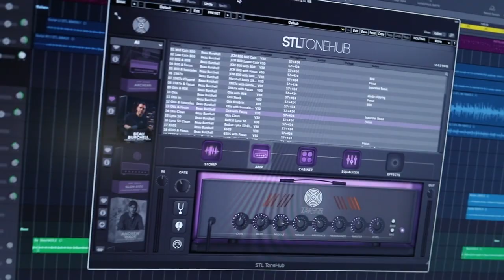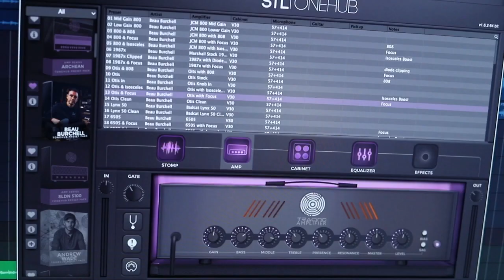STL Tones Beau Burchell Tonehub + Kemper Expansion Pack! (OTIS)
Checking out the new STL Tones Beau Burchell  ToneHub and Kemper Expansion Pack! This is a quick demo of the OTIS and with the Focus Pedal. NO post processing outside the Plug-In. Riff is @asteroid.spy

GEAR:
STL Tones Beau Burchell ToneHub + Kemper Expansion Pack
Warmoth Strat with Tom Anderson pickups
Fender P Bass Direct into the Darkglass B7K Plug-In
Drums are Superior Drummer 3 custom Asteroid Spy preset

Instagram for Eric Hill: @erockomania
Instagram for STL Tones: @stlstones
YouTube for STL Tones: @STLTones
Instagram for Asteroid Spy: @asteroid.spy

Filmed by my Daughter @BDevilXX